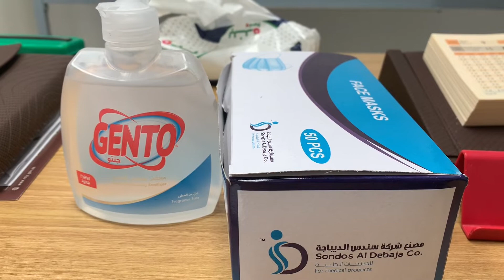BIG DAY - BACK TO OFFICE after 100 days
This video is for sharing the excitement of rejoining the office after long vacations.